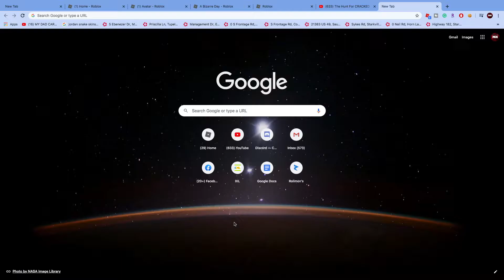RetroTheWorld.exe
I AM BACK. Retro The World.exe | a Bizarre day!